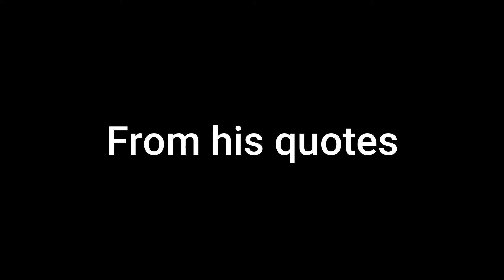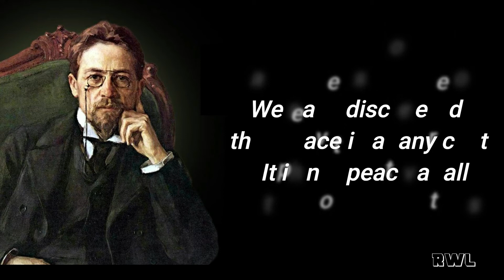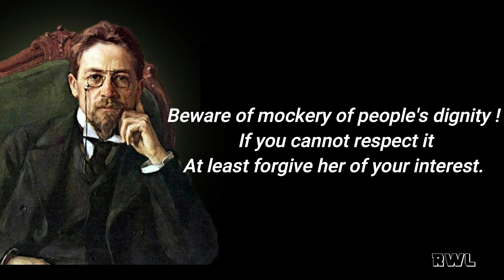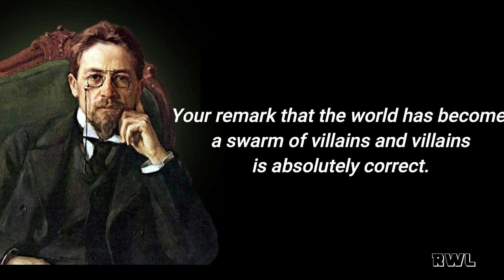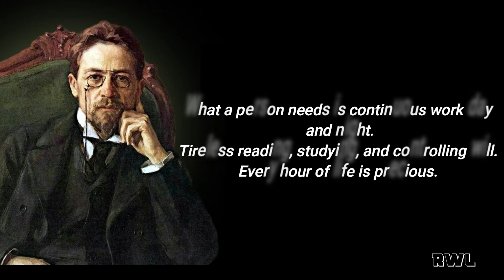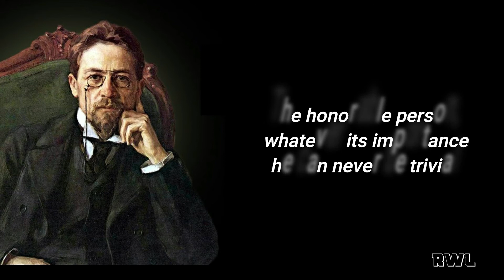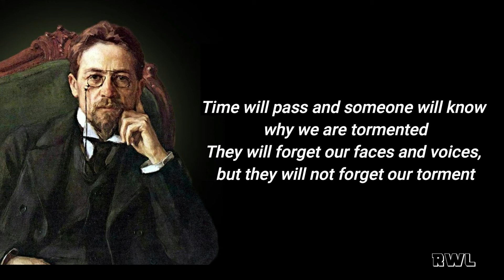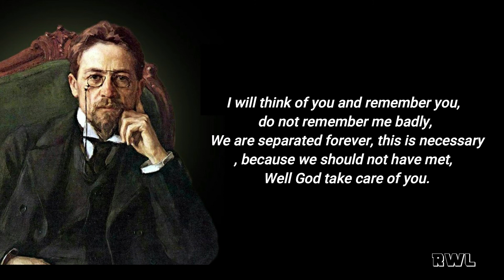Extracts from the doctor and playwright "Anton Chekhov", the great Russian writer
The Russian writer Anton Chekhov is considered one of the giants of Russian literature because he has the realism of his stories, which always aims to solve a social problem. In this video, we will show you the most important timeless words